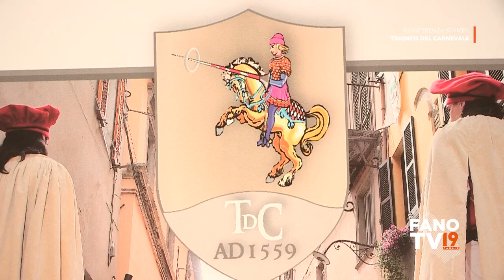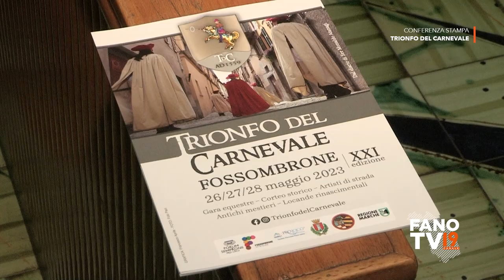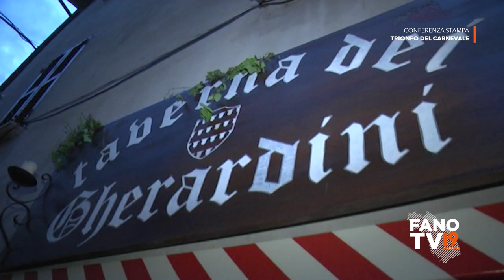Conferenza stampa di presentazione "Trionfo del Carnevale"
Fossombrone - 17 maggio 2023